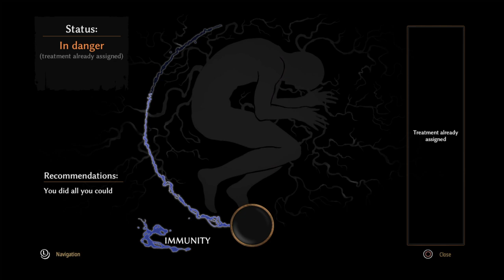Pathologic 2 Part 6 What kind of hell is coming